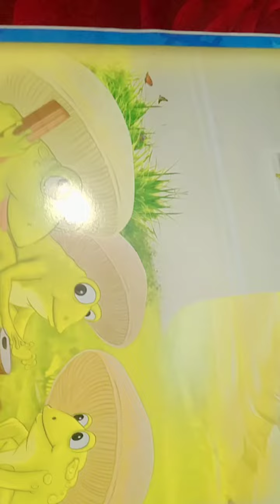30.7.2021, Nursery Bengali rhymes